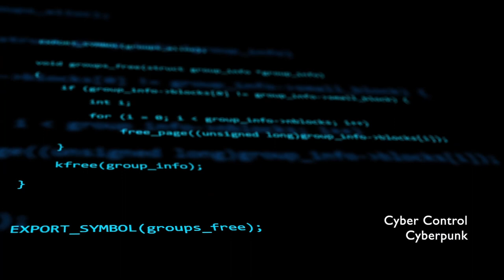Cyberpunk Background Music | Cyber Control | MDStockSound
👍 Please READ!
 1. If you DO NOT NEED to monetize your video with this music:

● Copy & Paste:

Music Info: .
Song: Cyber Control (Cyberpunk Background Music)

► Here you can find:
Background Music,
Instrumental Music,